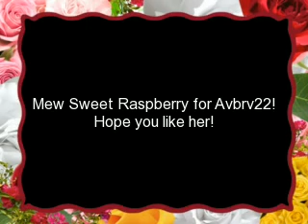Mew Sweet Raspberry - Request for Avbrv22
Hope you enjoy! Comment and rate, if you want a request comment or PM me!!